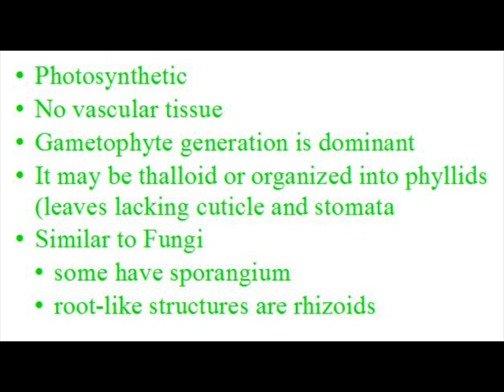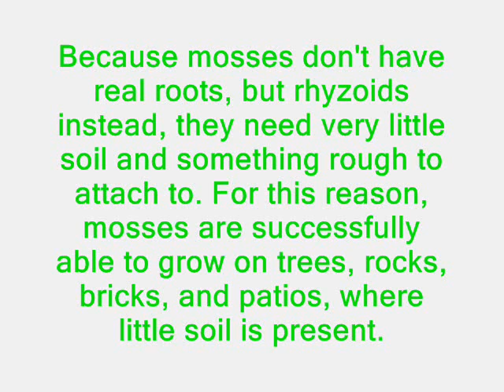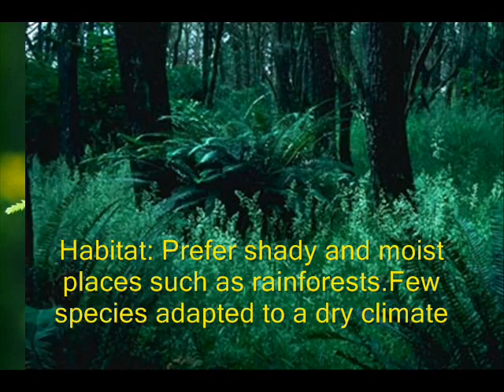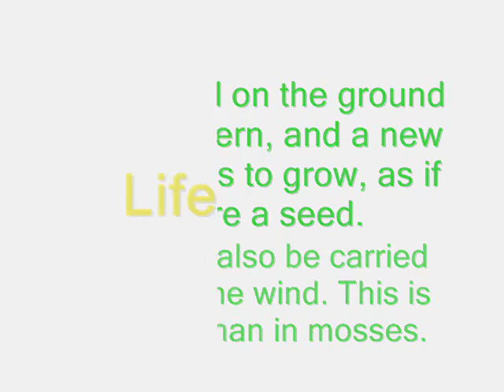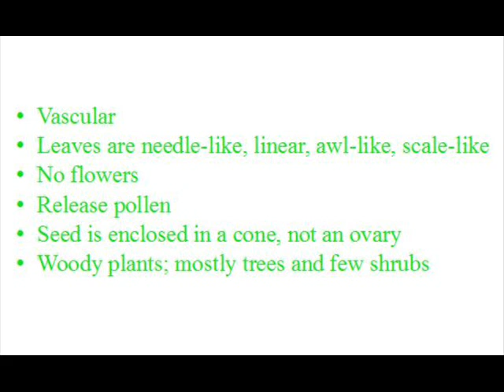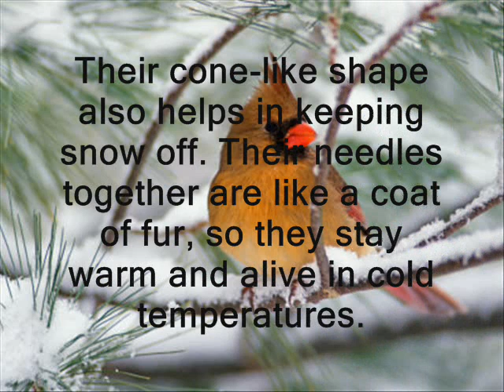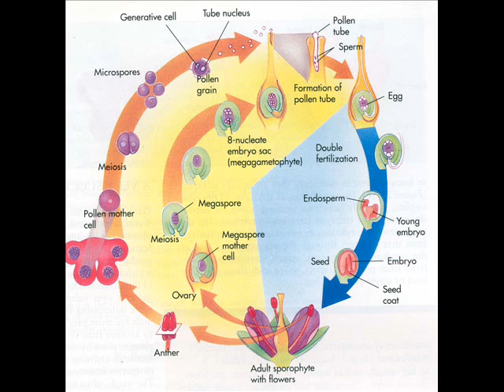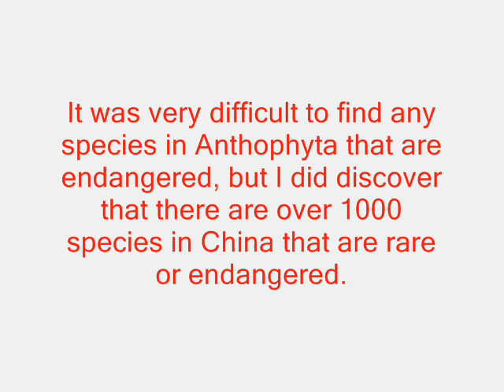Plant Kingdom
I made this video for a project for school. Its about the plant kingdom.
It includes phylums Bryophyta, Pterophyta, Coniferophyta, and Anthophyta and details about each of them. This was made purely for educational and informative purposes.